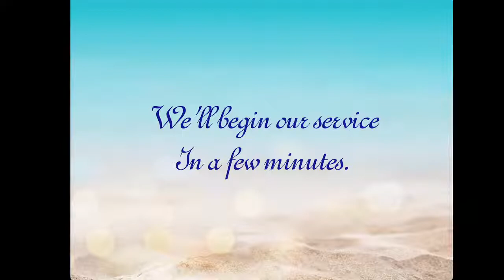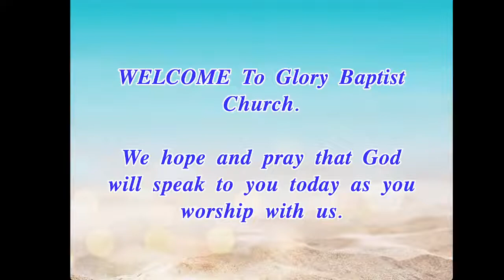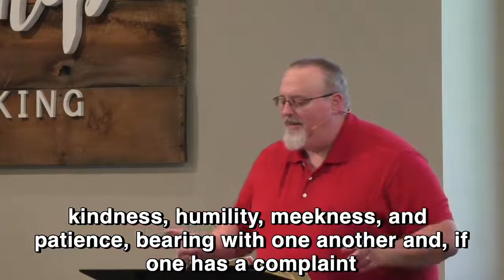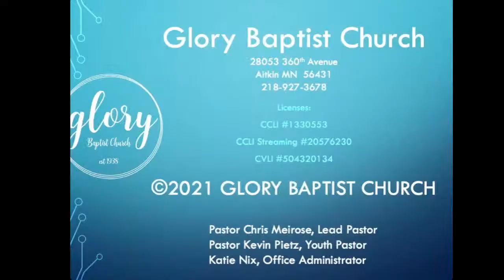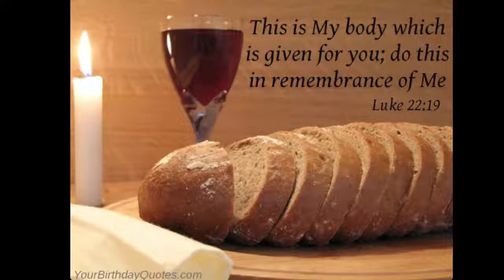One Anothering: Bear with Me – Romans 15:1-6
Thank you for joining us to for our a.m. worship service at Glory Baptist Church in Aitkin, MN. Today Pastor Chris is concluding our series on "One Anothering".

We'll be celebrating the Lord's Supper at the conclusion of our service. If you'd like to join us, prepare by gathering crackers and juice.

Invite your friends and family into a watch party and digitally go to church!

Need Prayer?

Thanks for worshipping with us today!

The more we do this the more people get to know about our great God and the wondrous things He is doing!

Mailing Address:
Glory Baptist Church
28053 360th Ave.